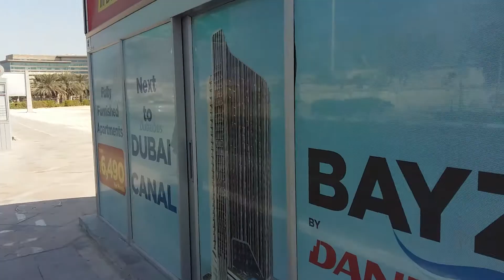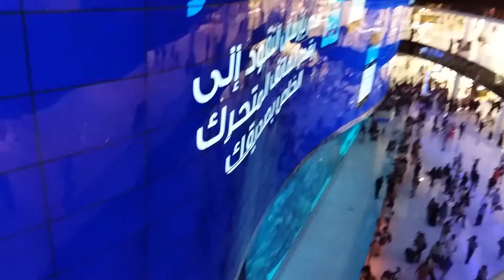DUBAI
Vágó - operatőr - szerkesztő:
Domokos Péter (Samsung Galaxy A5 2017),
Rígler Dorka (IPhone 7)

Zene:
1. Siege - Crunk
2. Drake - Headlines
3. Myriam Fares - Mosh Ananeya ميريام فارس-مش أنانية
4. Myriam Fares - Haklek rahtak ميريام فارس - حقلق راحتك
5. The Chainsmokers & Coldplay - Something Just Like This